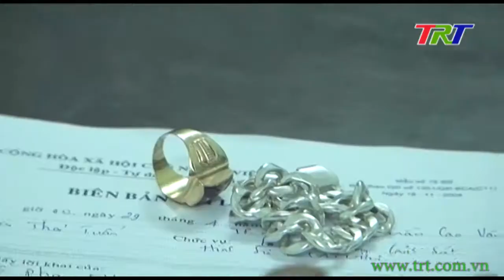Siết chặt an ninh tại các tiệm kinh doanh vàng bạc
Trước tình hình phức tạp liên quan đến các hoạt động phạm tội nhắm đến các tiệm kinh doanh vàng bạc, thời gian gần đây, các lực lượng của công an thành phố Huế đã triển khai đồng bộ nhiều giải pháp. Trong đó công tác tuyên truyền để các hộ kinh doanh nâng cao tinh thần cảnh giác được chú trọng.